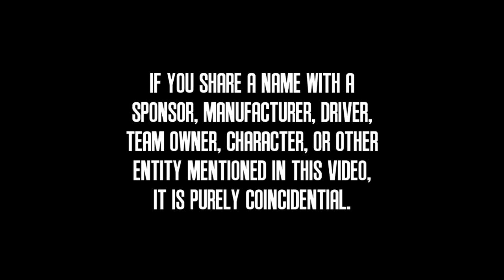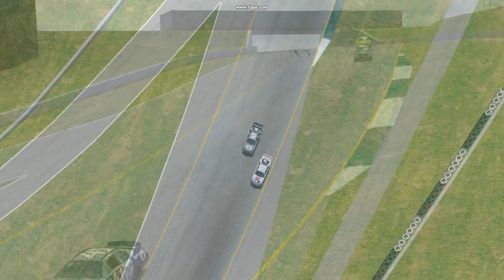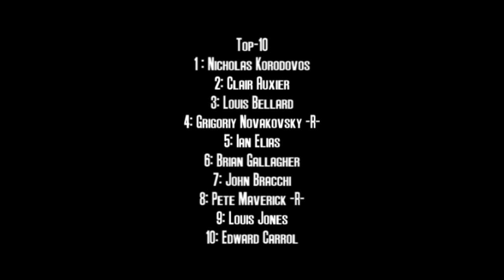2012 PCC Cup Series: Race 1: Road Atlanta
Welcome back for another exciting year of competition in the PCC Cup Series! This year's opener is taking place at Road Atlanta, the site of last year's 2nd round. Two teams were absolutely dominant in preseason testing here: Griffith Motorsports and Manticore Engineering. Will anyone be able to stop them, or will they run away with it?

You have no idea what I went through to get this video up ;[